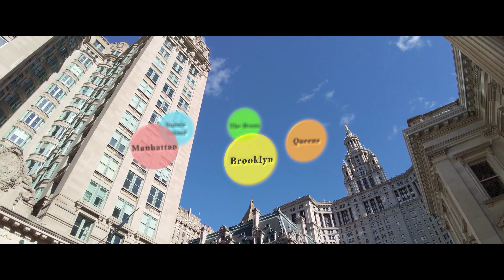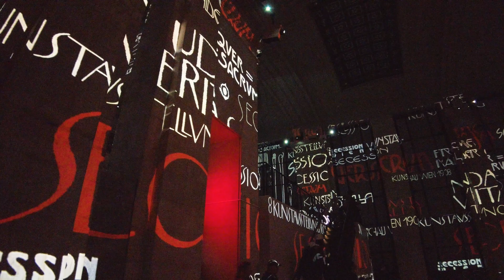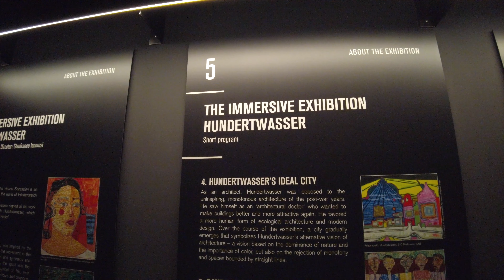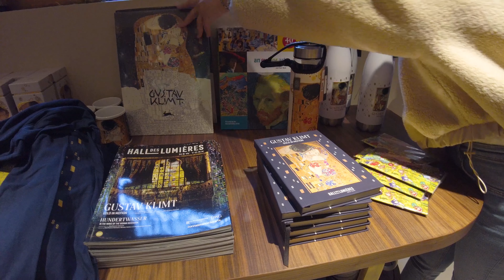New York【Gustav Klimt: Gold in Motion & more (2022 ~ 2023) | Hall des Lumières】NYC Walking Tour【4K】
【Hall des Lumières】